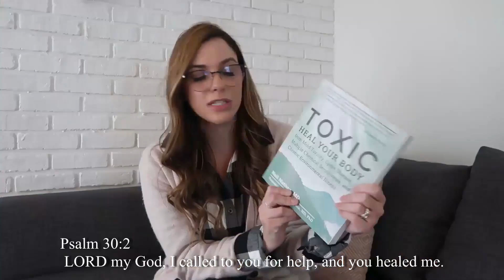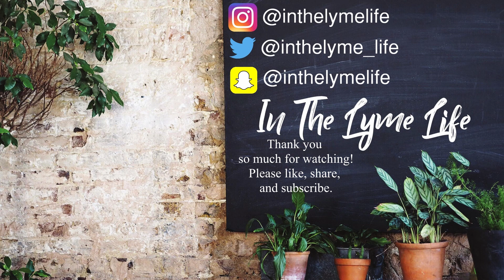| Fun With Family! Let’s Talk About This…